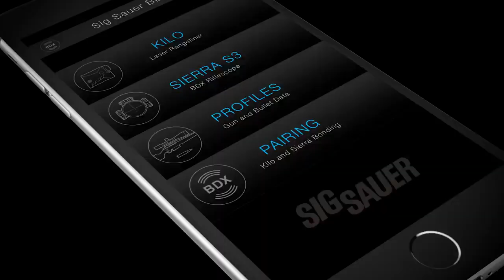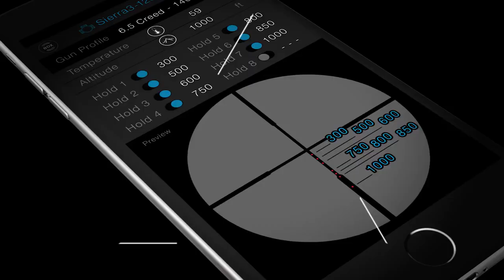Ballistic Data Xchange BDX Connect the Dot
Présentation officielle du Ballistic Data Xchange (BDX) développé par SigSauer. Système révolutionnaire de connexion entre télémètre (rangefinder) et lunette de tir (riflescope). Le BDX system permet un tir d'ultra haute précision jusqu'à 750m. Télémètre Kilo 1800 BDX et SIERRA 3 BDX